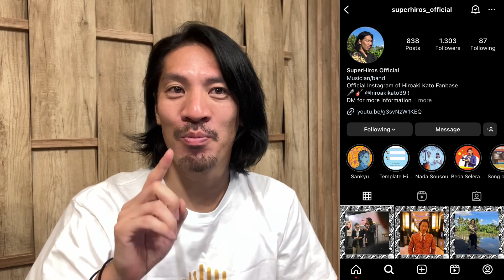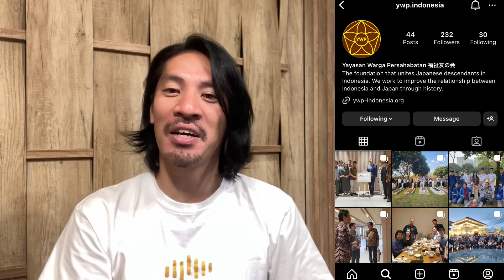Weekly Monolog: Yayasan Warga Persahabatan; Galery tentara Jepang bela Indonesia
Recap kegiatan 8 - 16 July 2023

⭐︎Contact Person⭐︎
Aras Ratri Kara

©︎2023 Yoshimoto Kreatif Indonesia